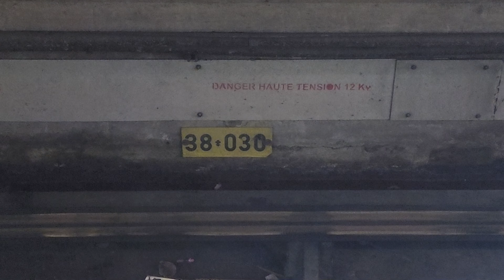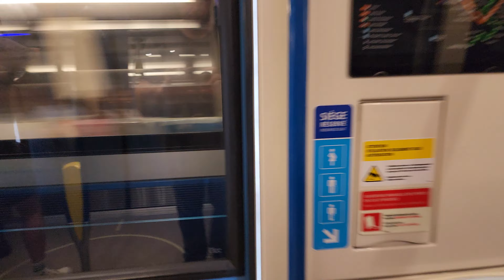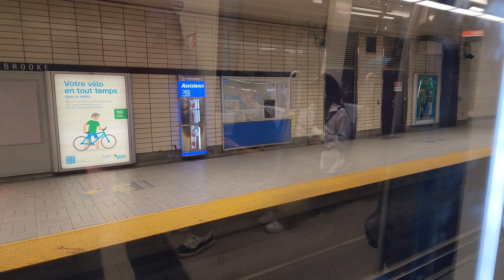Metro ride from Place-d'Armes metro station to Laurier metro station on the Orange Line in Montreal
Here is a video of a metro ride from Place-d'Armes metro station to Laurier metro station on the Orange Line of the Montreal Metro.

We are aboard AZUR Set 68 going in the Montmorency direction.

This video was filmed on Wednesday, August 16, 2023 starting at 10:27 PM Eastern Canadian Time.